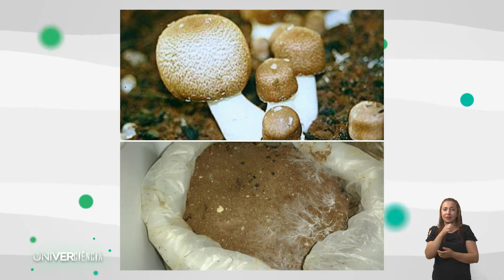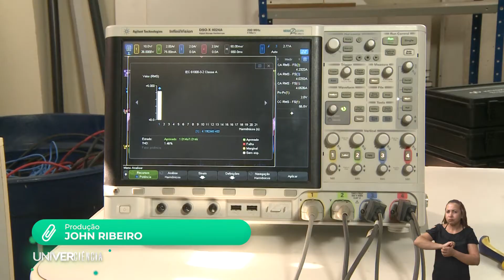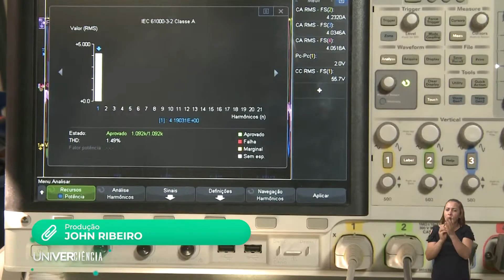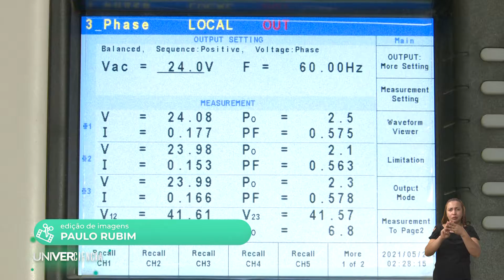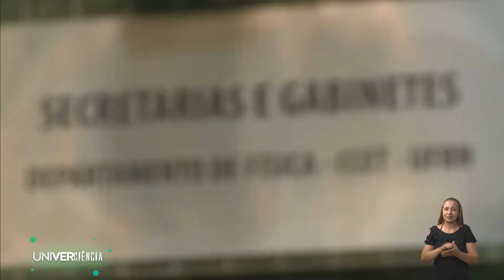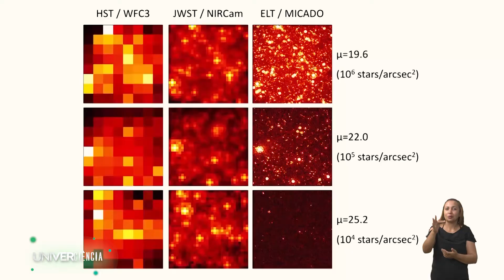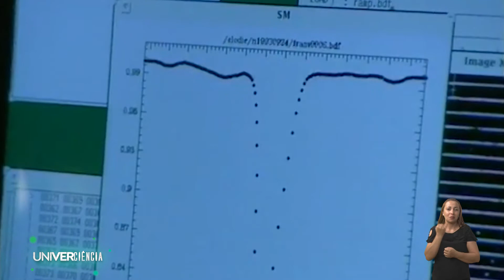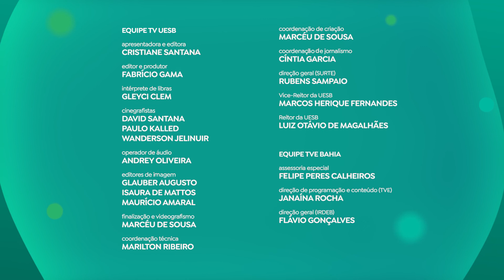Iogurte de cogumelo e pesquisa espacial no Univerciência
O Univerciência mostra um novo iogurte feito à base de cogumelo e seus benefícios ao organismo. O programa apresenta também um projeto de microrrede elétrica inteligente para modernização do Centro Espacial de Alcântara e a construção de um novo instrumento de pesquisa astronômica. Ainda nesta edição, vamos mostrar um dispositivo a partir de garrafas pet para a limpeza da língua evitando o mau hálito.

O programa Univerciência tem a participação de instituições de ensino de todos os estados nordestinos a partir da parceria entre universidades, institutos e televisões públicas da região. A produção do conteúdo é colaborativa e a veiculação acontece em TVs públicas, educativas, culturais e universitárias, e nos canais das emissoras, das universidades e dos institutos na Internet.